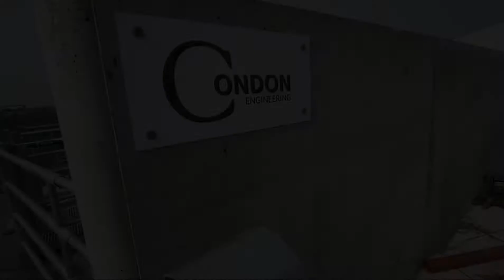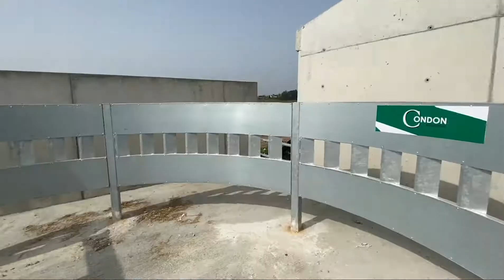Cattle Handling Unit at Teagasc Agricultural College, Clonakilty | Condon Engineering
When the Teagasc Agricultural College in Clonakilty contacted us with plans for a new Handling Area, we were delighted to supply and fit the entire set up shown.

The Key Features that will make life easier for the operator are the Circular Forcing Area, raised walkway, Sliding Back Gate and Beef Head Gate!